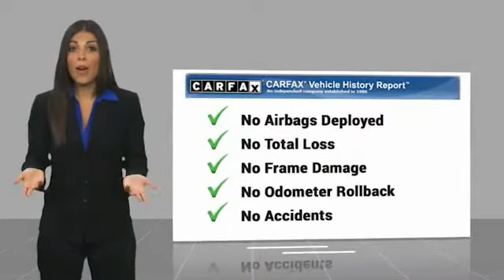2020 Audi Q3 San Antonio TX 0P6A0670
2020 Audi Q3 Premium

Audi Dominion
 21105 IH 10

This vehicle wont be on the lot long! Breathtaking performance, sumptuous accommodations and jaw dropping good looks! The engine breathes better thanks to a turbocharger, improving both performance and economy. With just over 15,000 miles on the odometer, this 4 door sport utility vehicle prioritizes comfort, safety and convenience. Audi prioritized handling and performance with features such as: a leather steering wheel, a power rear cargo door, and air conditioning. Smooth gearshifts are achieved thanks to the efficient 4 cylinder engine, and for added security, dynamic Stability Control supplements the drivetrain. You will have a pleasant shopping experience that is fun, informative, and never high pressured. Stop by our dealership or give us a call for more information.